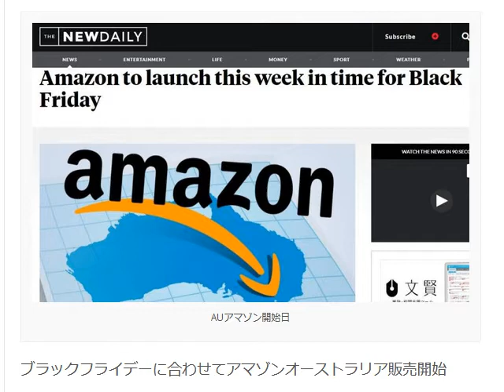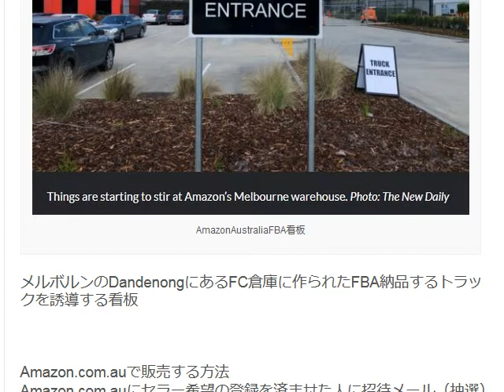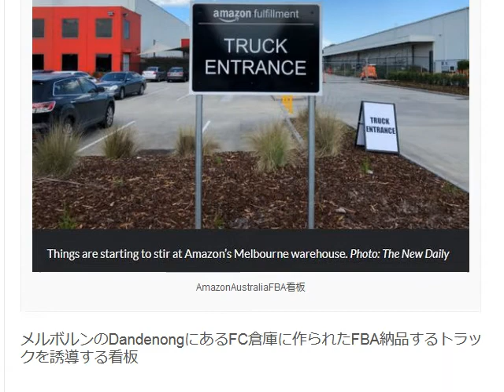ブラックフライデーに合わせてアマゾンオーストラリア販売開始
1日10分で月10万円を稼ぐ! Amazon輸出ビジネスがわかる本　出版社:ソシム (2013/11/22)